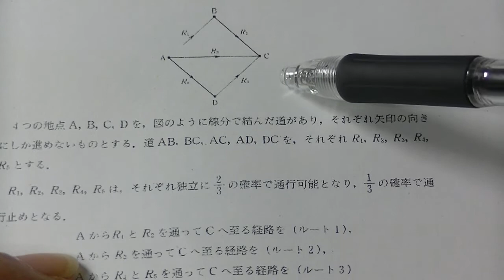２０１３年第２回全統模試・高２数学の解説（大分東明高校の生徒からの質問）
(1) (ルート1)が通行可能となる確率を求めよ。
4つの地点A,B,C,Dを、図のように線分で結んだ道があり、それぞれ矢印の向きにしか進めないものとする。道AB,BC,AC,DCをそれぞれR1,R2,R3,R4,R5とする。
R1,R2,R3,R4,R5は、それぞれ独立に2/3の

 確率で通行可能となり、1/3の確率で通行止めとなる。
AからR1とR2を通ってCへ至る経路を(ルート1)
 AからR3を通ってCへ至る経路を(ルート2)
 AからR4とR5を通ってCへ至る経路を(ルート3)とする。

(2) (ルート1)または(ルート2)通行可能となる確率を求めよ。
(3) AからCまで行くことができる確率を求めよ。
(4)AからCまで行くことができるとき、R1またはR2が通行可能である確率を求めよ。